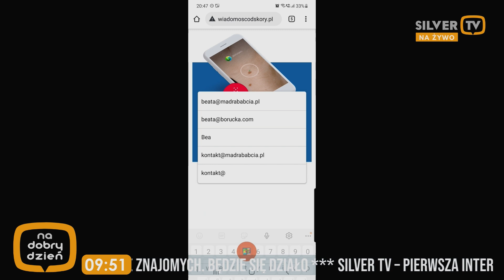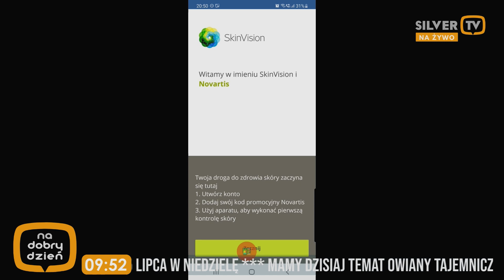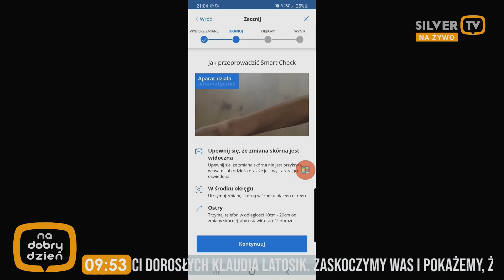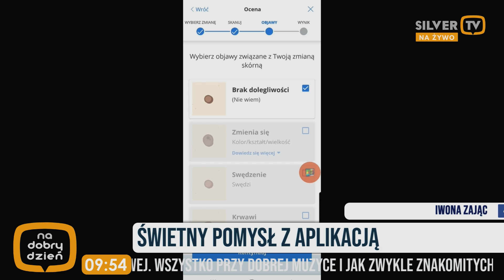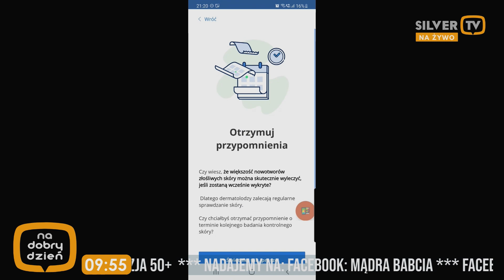Aplikacja do kontroli znamion na skórze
Kochani! SkinVision - moje ostatnie odkrycie - bezpłatna aplikacja do kontroli znamion i  pieprzyków na skórze.
Ja skontrolowałam każdy  pieprzyk swój i moich bliskich. I będę to robić co kilka miesięcy.
Przygotowałam Wam film jak korzystać z aplikacji.  Wystarczy wejść na stronę i podążać za instrukcją. Pamiętajcie, wcześnie wykryta zmiana nowotworowa pozwala na wyleczenie! Udostępniajcie znajomym i wszyscy bądźmy zdrowi jak najdłużej!

Zobacz kanał "Gatki z Chatki"  Mądrej Babci ▶️  @Mądra Babcia